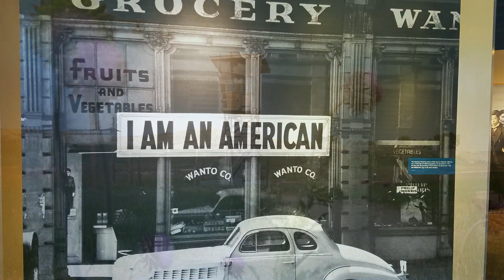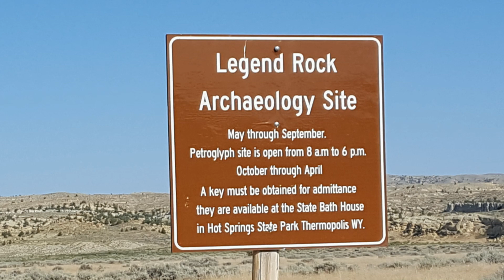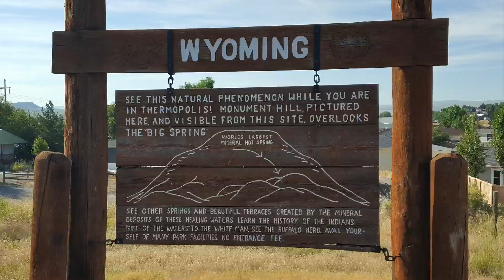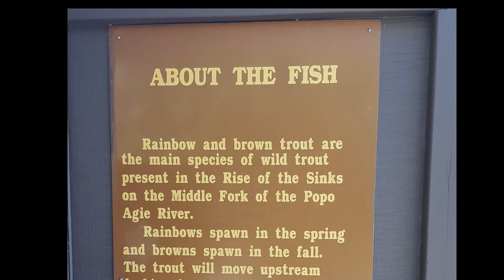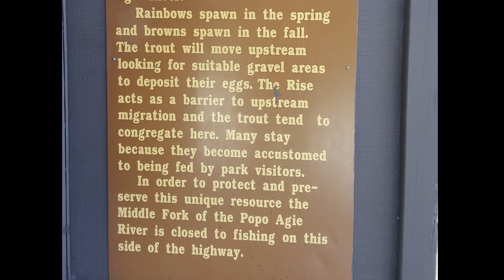Wind River Canyon Recon - The Elusive Forrest Fenn Treasure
In this video we travel from Cody all the way to Red Canyon. With stops along the way at the Wind River and The Sinks - Popo Agie. Always looking for that elusive Forrest Fenn Treasure!